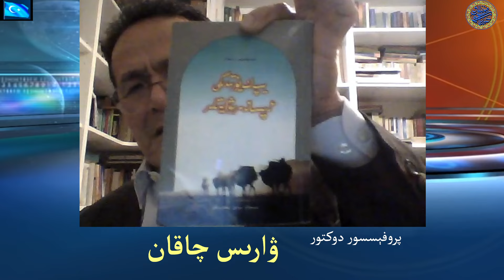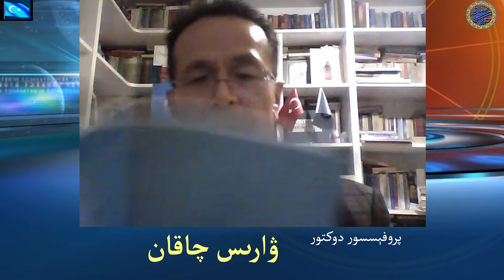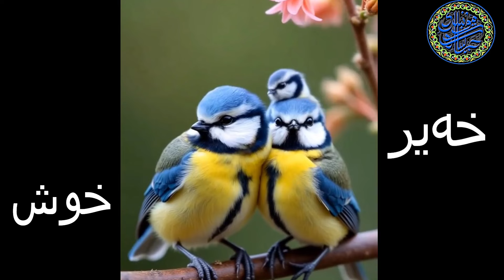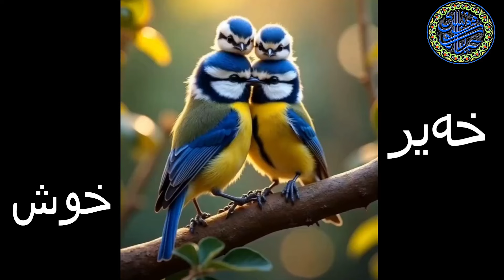ئورۇنسىز تالاشمايلى / орунсиз талашмайли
جاسارەت ئۈمىت قانىلى | Jasaret Ümit Qanili / җасарәт үмит қанили